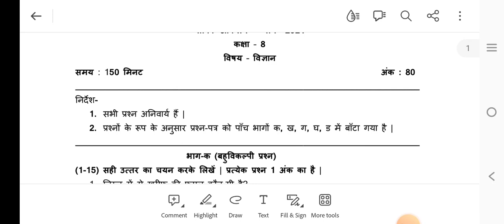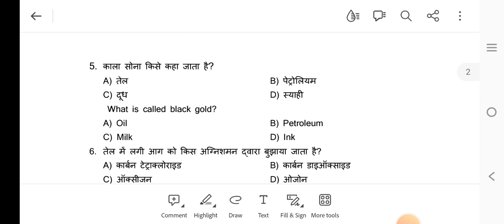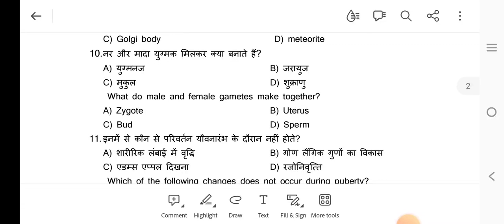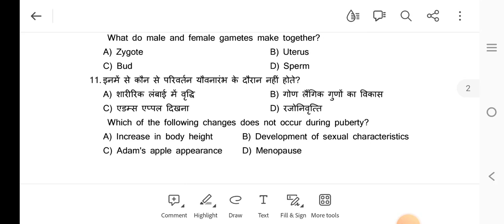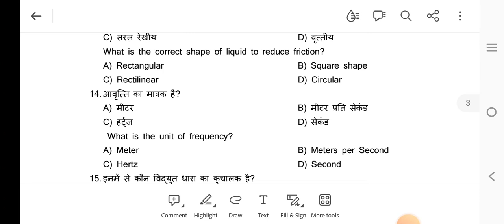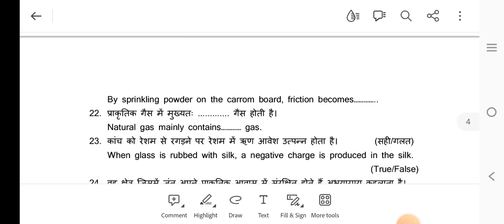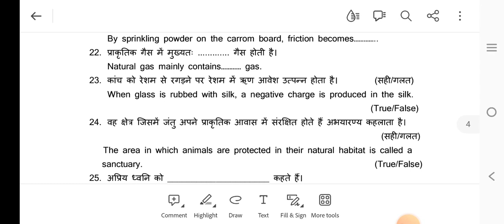HBSE Class 8 Science Annual Examination 2024 | 28-02-2024 | Answer Key Class 8 Science